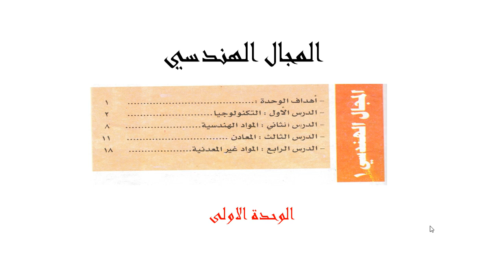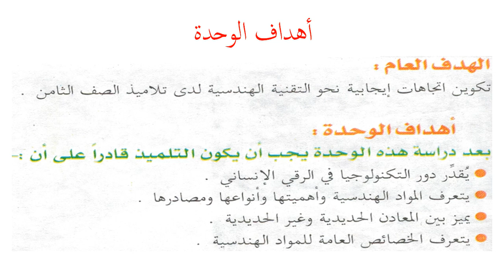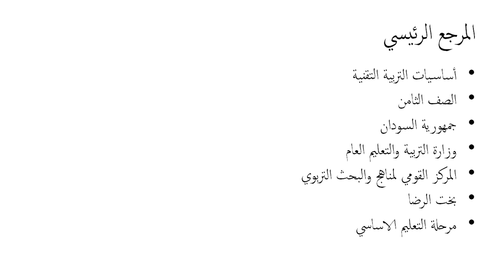1.0. مقدمة عن المجال الهندسي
مقرر اساسيات التربية التقنية - للصف الثامن أساس - مرحلة الأساس السودانية